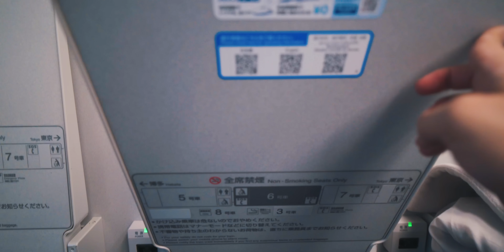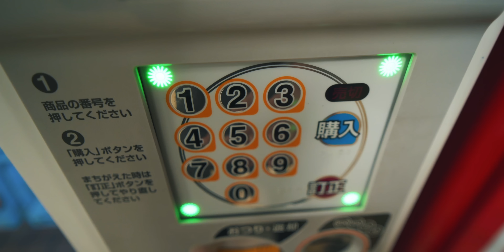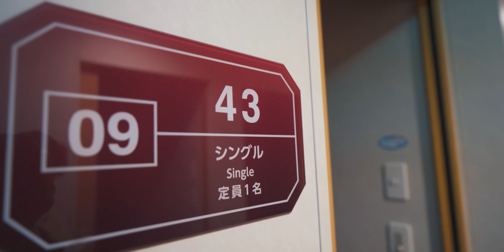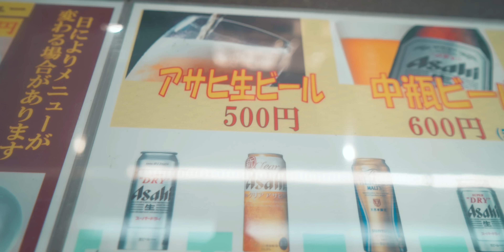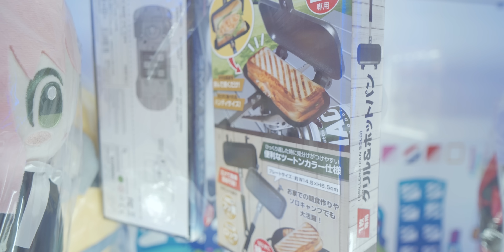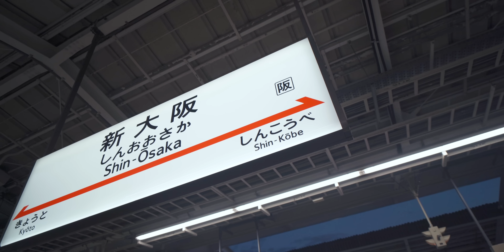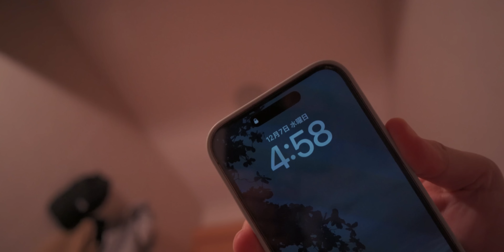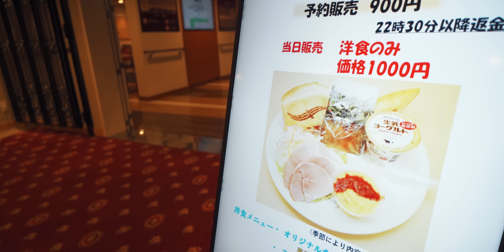Japan's Overnight Ferry is Cheapest But Luxurious | Osaka to Ehime | Solo Travel in Japan [4K]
■Orange Ferry■

Information
・Single Rooms
・Restaurant
・Public Bath
・Vending Machines
・Games corner

【Time table】
2200 Departure from Osaka Nanko Port (Hokkaido)
0600 Arrive at Toyo Port (Ehime)

・34 HOURS in Japan’s Luxury Overnight Ferry - Hokkaido to Fukui | Solo Travel in JAPAN🇯🇵 [4K]

・21hrs on Luxury Overnight Ferry in JAPAN🇯🇵  From Kyoto to Hokkaido | Solo Travel Cruise [4K]